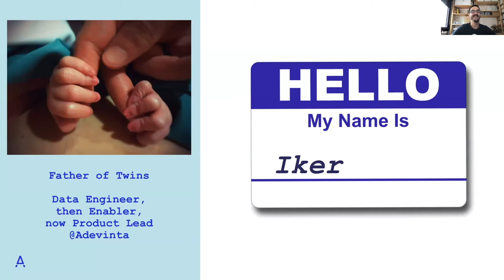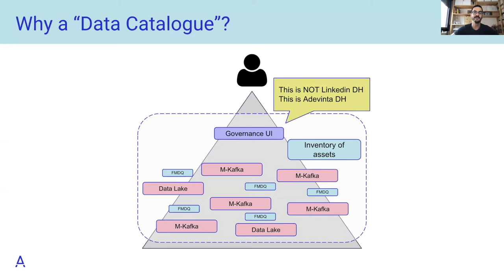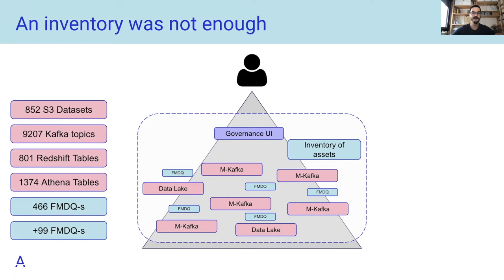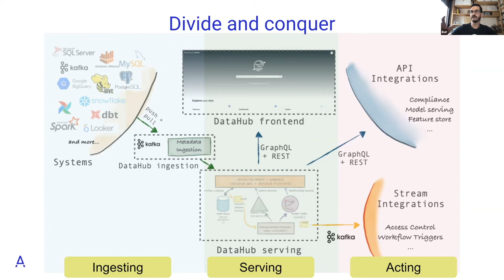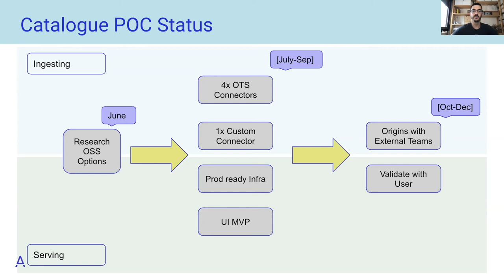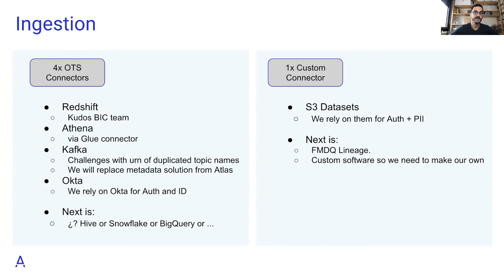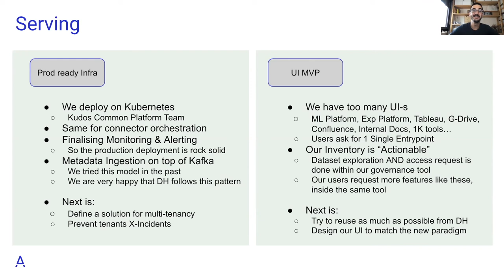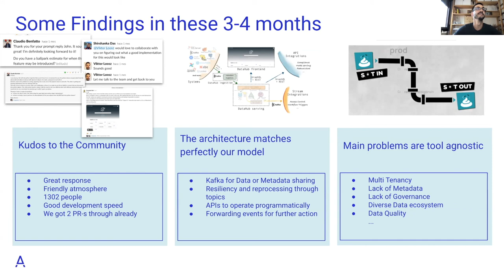DataHub TownHall (Sep 2021) - Adevinta Case Study: Sept 24 2021 Community Town Hall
Iker Martinez de Apellaniz from Adevinta shares their metadata use cases and DataHub adoption journey.